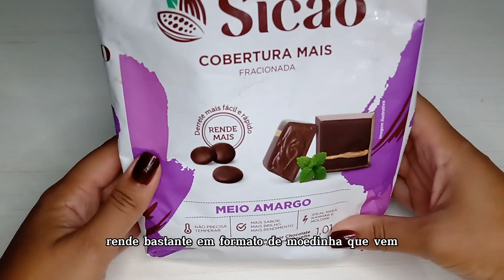Receita de OVO DE PÁSCOA com 5 INGREDIENTES!!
RECEITA

Ingredientes:

250 gramas de chocolate fracionado meio amargo

½ caixinha de leite condensado

1 colher de chá de margarina ou manteiga

8 morangos grandes

2 colheres de sopa cheias de chocolate granulado